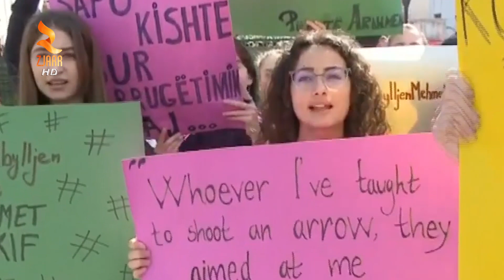Mbyllja e kolegjit turk, nxënësit protestojnë të hënën para Ministrisë së Arsimit